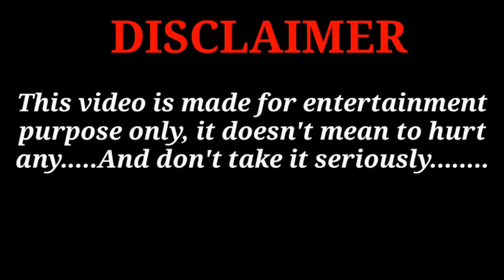Pakistan ki maa ka bhos🤬a || Indian😅thuglife || PKMKB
I like capturing all the big and small moments of life 😍